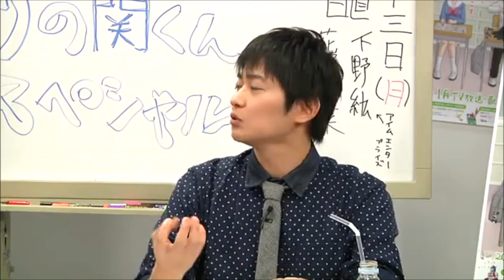下野紘「職人みたいな恋愛しそうｗｗ」花澤香菜「優しさを感じます(笑)」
■ 【可愛すぎぃ！】下野紘　しもんぬがお母さんに電話をかける姿がヤバいｗｗｗｗｗｗｗ
■ TVアニメ　監獄学園　キャスト動画コメント【神谷浩史（キヨシ役）＆花澤香菜（花役）】
■ 杉田智和という才能　～花澤香菜と絶妙の掛け合い～　妖狐×僕SSイベント
■ 特に理由の無い杉田が花澤香菜さんを襲う【杉田智和、花澤香菜、日笠陽子、日高里菜、細谷佳正、宮野真守、中村悠一】
■ 【ﾃﾞﾚ反撃】花澤香菜「ﾄｼ君、私って可愛い//」 豊永利行「可愛いよ（即答）」…結局返り討ちでﾃﾞﾚる花ﾁｬﾝ